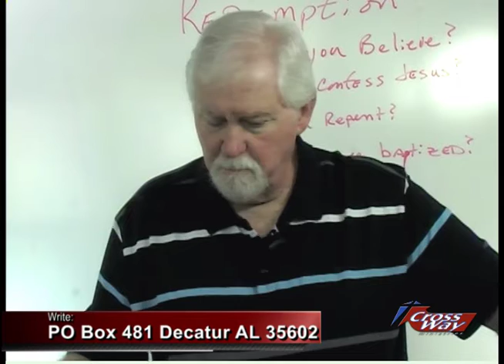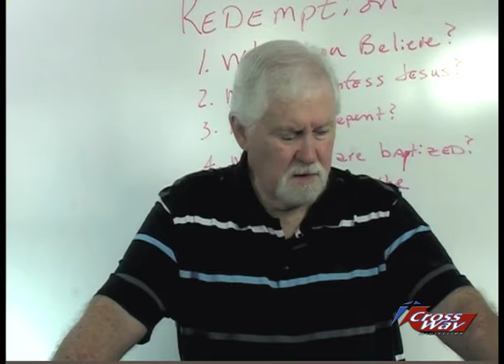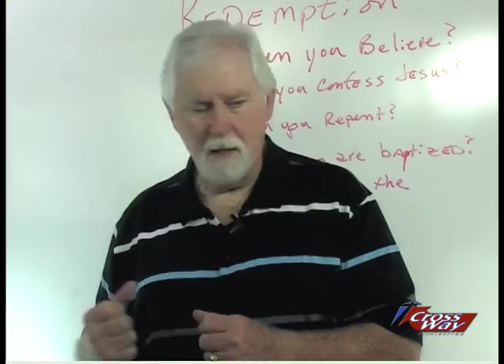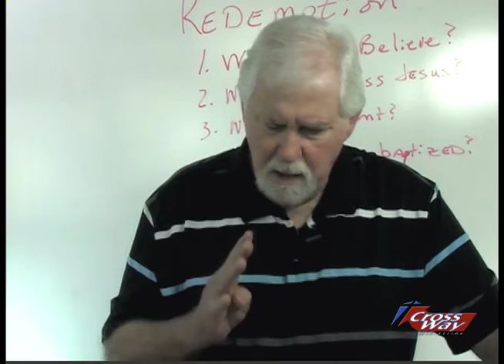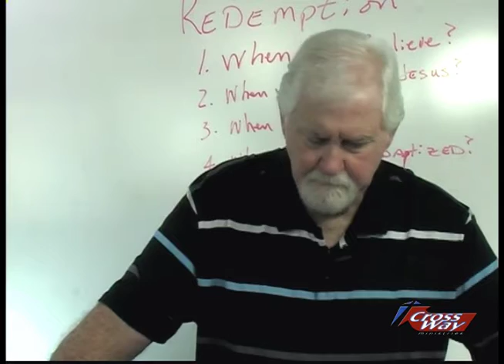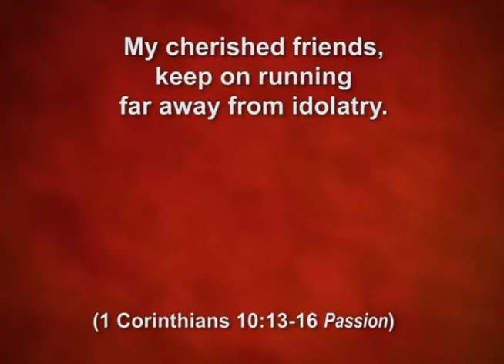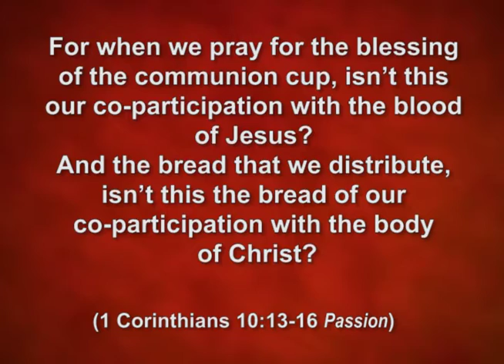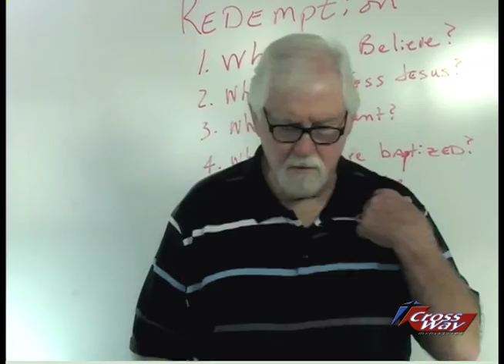Squirrelly Minded Believers